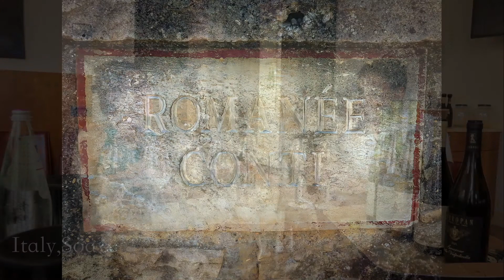教皇新堡产区-狼泉酒庄-Domaine de la Font du Loup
教皇新堡产区有着至高无上的荣耀，其历史，其权利，其独一无二，是其他产区无所能及的。 曾经的Galet Roule大卵石成为了由于气候变暖的一个“绊脚石”，消费者口感的变化，希望有更多轻盈，果香清爽的葡萄酒出现。这一切成为了教皇产区的挑战。

此次之行的酒庄Font du Loup 狼泉酒庄是细沙的土壤，酿出来的酒体优雅，在盲品中你会觉得这是勃艮第的黑皮诺。 真的是傻傻分不清楚。 曾经的南和北变的越来越没有界限。